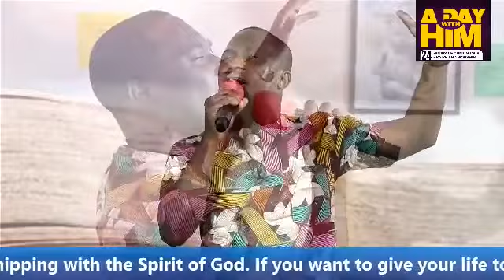A Day with Him(September Edition)- Ministration by the Man of God Siisi Baidoo